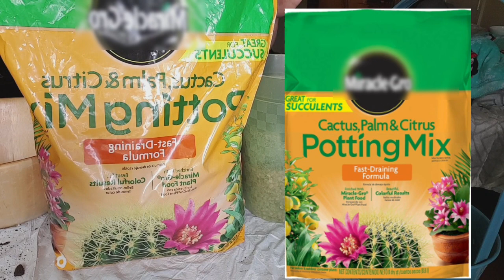Que Sustrato Uso para Mis Cactus🌵? Día de Trasplante de Cactus!😊jardineria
Hola hermosa Familia, les comparto nuevo video, donde les muestro el sustrato que uso para mis cactus y trasplantamos cactus nuevos y el chinocactus que ya tiene más tiempo conmigo y necesitaba nueva maceta y nuevo sustrato 😊